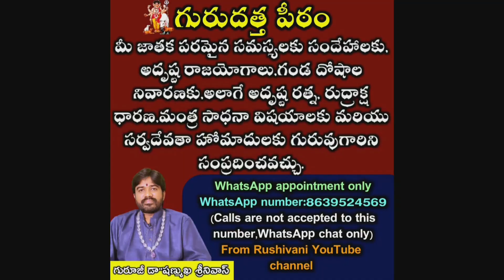Mahalayapaksam rituals..మహాలయ పక్షంలో పితృయజ్ఞం ఇలా చేస్తే సర్వ శుభాలు కలుగుతాయి....